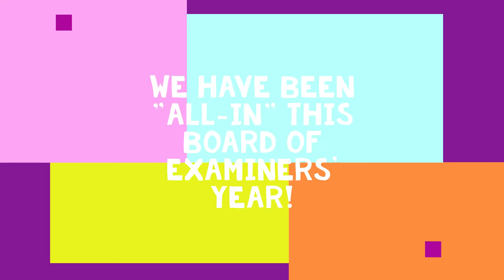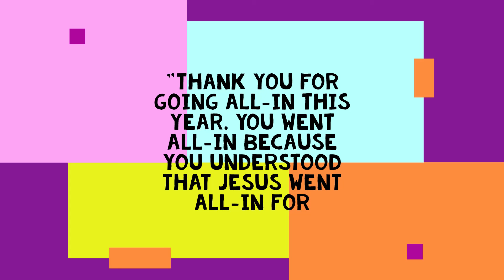Final Class BOE 3 13 21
5-minute countdown